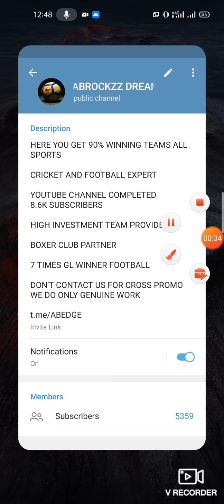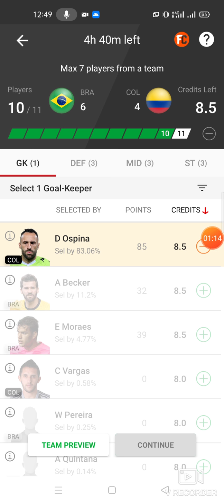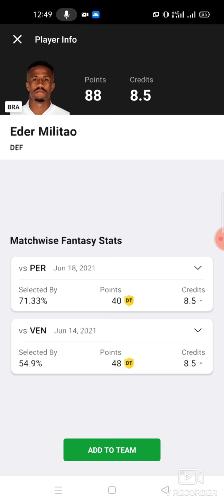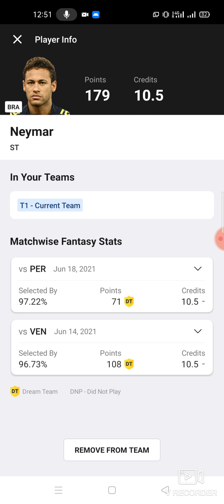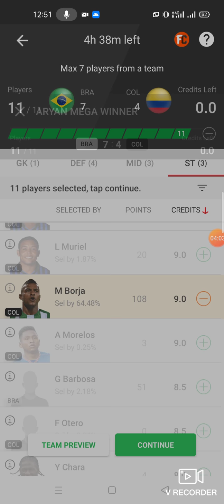BRA vs COL Football team prediction Dream11 win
bra vs col
bra vs col dream11 prediction
bra vs col dream11
bra vs col prediction

own risk"

1. This analysis  is based on my

2.Dream11 takes great care to comply with all central and state legislation in India to ensure that  users are fully protected. Every contest on  platform is carefully designed to comply with applicable statutes and regulations in India.

Thanks